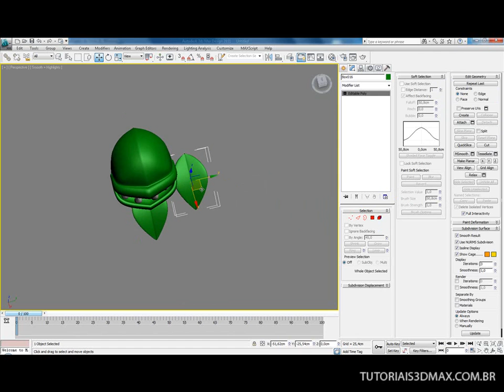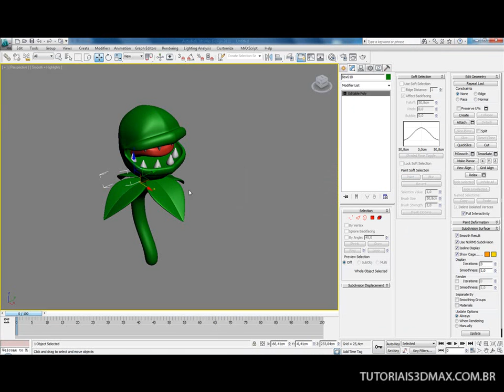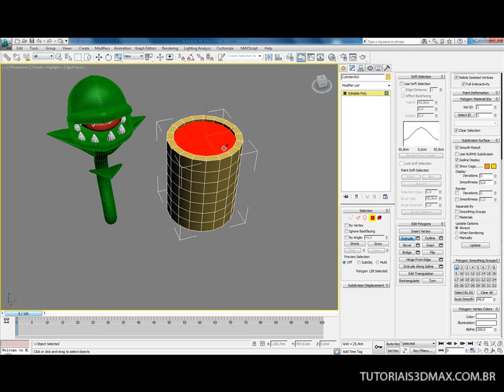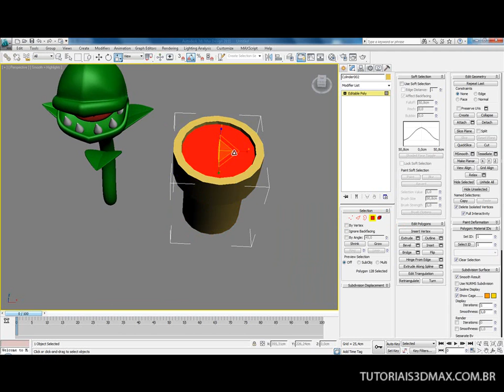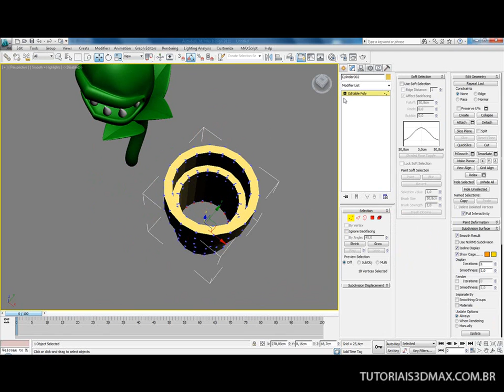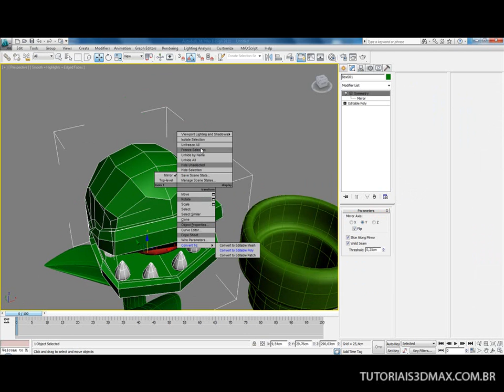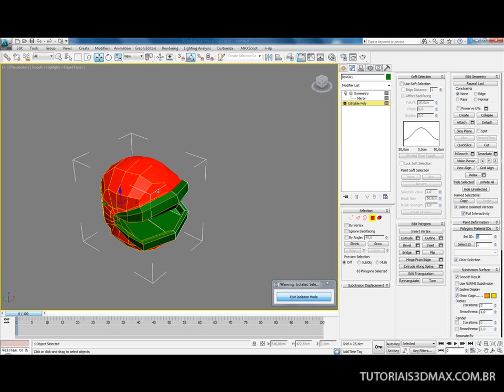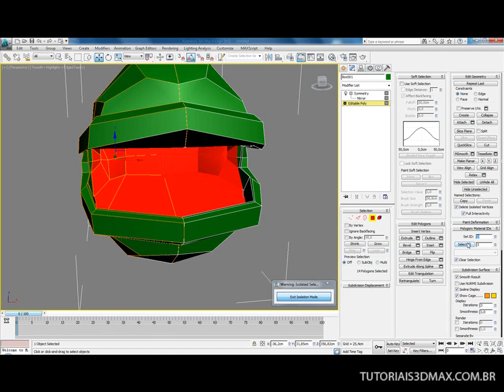Tutorial 3D Max: Piranha Plants Super Mario Bros (VI de VIII)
Duplicaremos as folhas e as espalharemos na extensão do corpo. Faça isso utilizando o comando Mirror. Depois, crie o cilindro com o formato sugerido. Falta pouco para que você termine seu personagem, aguente firme.